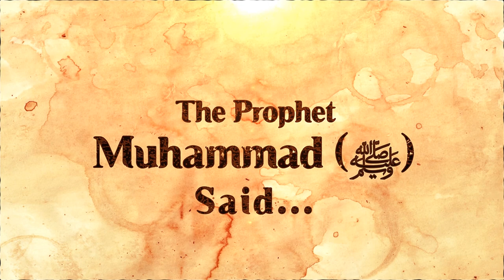Don't Be Sad - Be Patient! ᴴᴰ ┇ Islamic Short Video ┇ TDR Production ┇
Prophet Muhammad (peace be upon him) said:

'Know that there is much good in being patient with what you dislike, that victory comes with patience, that distress comes with relief, and that hardship comes with ease.'